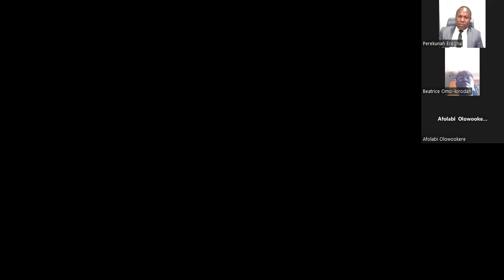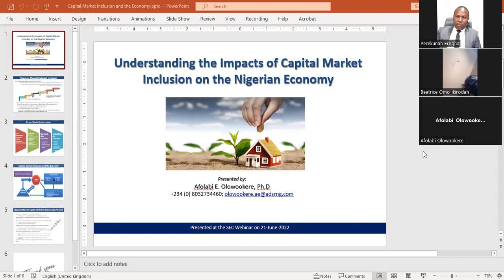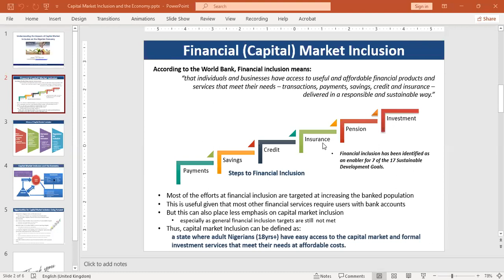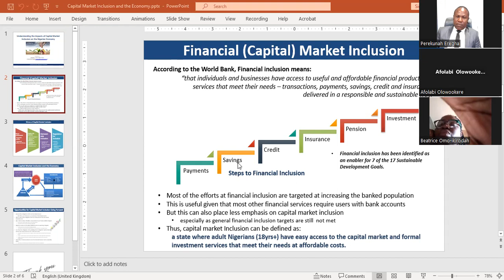Thesis Writing Clinic S3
Tips for writing Thesis or Research Project or Dissertation